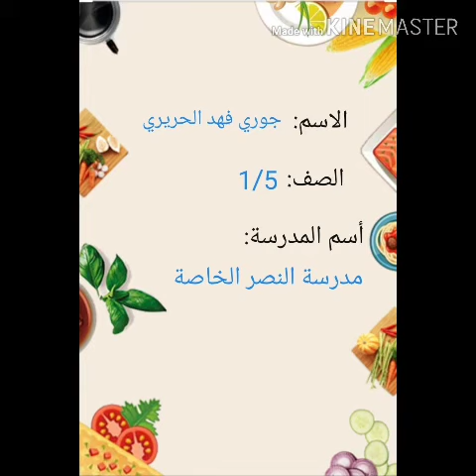مدرسة النصر الخاصة- الغذاء الصحي للطالبة جوري فهد